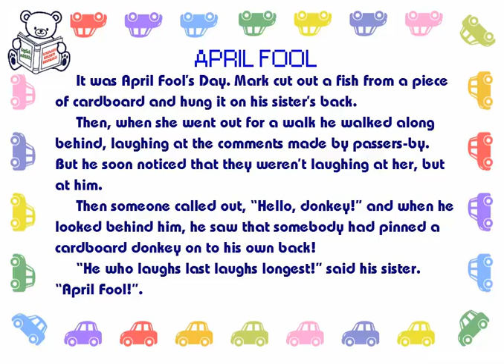English short stories for beginner – Lesson 92: APRIL FOOL ✫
English short stories for beginner – Practice English by listening for Beginners - Lesson 92: APRIL FOOL
Có thể bạn quan tâm: Tiếng Anh du lịch